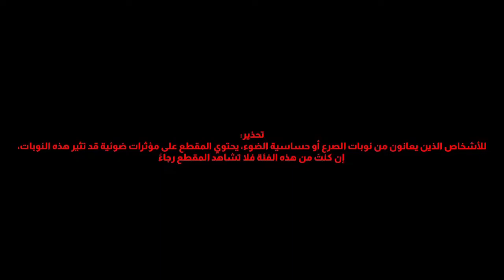أغنية راب القمر العلوي السادس (داكي وغيوتارو) | مترجمة - Enygma - لا تفوتك !! | Ft.@kanaorap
LYRICS for @Enygma_Music @Miistery
VOCALS for @Enygma_Music @Miistery
MUSICAL PRODUCTION for @Enygma_Music
MIXING & MASTERING for @Enygma_Music
VIDEO EDITING for St James​ , Yuma, Nog, And1, Ranori, Zaaint, CGZ & Cujas.
TRANSLATION for Rap Lion @kanaorap
Original Video: